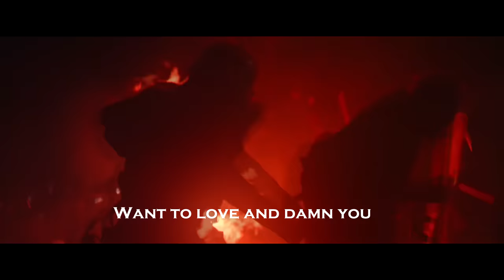Rammstein - Deutschland ENGLISH Lyrics HD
Phenomenal song by Rammstein! Do you think there's a deeper meaning behind the lyrics? and what are your interpretations of the video?

This video simply serves the purpose of offering English subtitles to the all new "Deutschland" song by Rammstein, Hope you enjoy it!